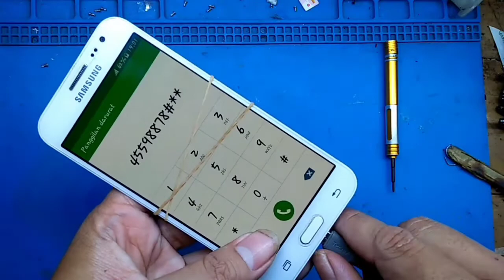Servis HP Samsung dicas cuma kedap kedip gak mau hidup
Selamat datang BO channel, x ini ada samsung j200g dicas cuma blink logo petir, tak bisa dinyalakan kecuali pakai power supply, kira2 apa rusaknya, cekidot gaes.